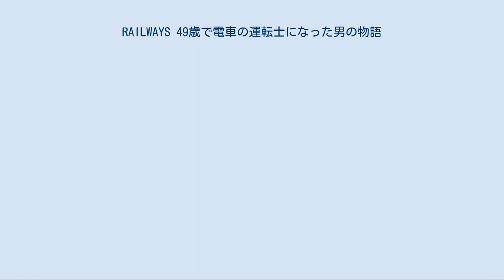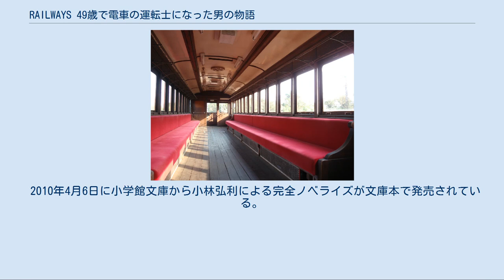RAILWAYS 49歳で電車の運転士になった男の物語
『RAILWAYS 49歳で電車の運転士になった男の物語』（レイルウェイズ よんじゅうきゅうさいででんしゃのうんてんしになったおとこのものがたり）は、2010年の日本映画。
錦織良成監督の島根3部作の最終作。
 仮題は『BATADEN』であったが、2009年7月29日の記者会見で『RAILWAYS』として発表された。
 主人公・筒井肇は50歳目前の大手家電メーカーの経営企画室長。
取締役への昇進が内定するなど、東京で妻子とともに暮らす彼の人生は一見、順風満帆そのものだった。
そんなある日、故郷・島根に住む肇の母が倒れたという一報が入る。
さらに、親しかった肇の会社の同期が自動車事故で亡くなった。
 久々に帰郷した肇は、家庭を顧みてこなかったこれまでの人生、そして今後の人生について考えた。
そして自分の子供の頃の夢だった「一畑電車の運転士になる」ことを実現すべく会社を退職し、一畑電車に中途入社することとなった。
 晴れて運転士となったのは肇の他にもうひとり、肘の故障でプロ野球入りの夢を絶たれた青年・宮田がいた。
 端役として、南田裕介（教習所の教官）、土屋武之（新聞記者）も出演している。
また記者会見のシーンに阿部秀司が一畑電車役員の一人として出演している。
 本作は鉄道好きである阿部秀司による製作総指揮の元、細部まで鉄道の描写にこだわって製作された。
3年近くを掛けて、部外者が立ち入れない運転台などで撮影する許可を監督官庁から取り付け、一畑電車・一畑電気鉄道（一畑グループの持株会社）・京王電鉄（一畑電車の運転士養成の委託先）の全面的な協力や、島根県、松江市、出雲市など沿線の自治体・団体の支援を得てロケが実施されている。
 美術スタッフによってロングシートへ改装された車内（撮影終了後のため吊り手は撤去・返却済み） 中井貴一と並ぶもうひとつの「主役」であるデハニ52・53は、お座敷列車に改装された状態で2009年3月29日をもって営業運転を終了していたが、本作の撮影に当たってロングシートへの改装が行われている（お座敷の構造物の撤去までを一畑電車が手がけ、ロングシートの再設置は映画の美術スタッフによる。吊り手は沿線の保育園に保存されているデハ3・6のものを借用）。
その上で2009年8月に撮影のための本線走行が実施されているのだが、中井ら俳優たちは甲種電気車運転免許（電車運転士の免許）を取得していないため実際に運転するわけにはいかない。
そこで美術スタッフが作ったマスコンハンドルやブレーキハンドルを俳優が握った上で巧妙にカットをつなぎ合わせて運転シーンを作っている。
 阿部は本作について「ここまで鉄道をモチーフとした『鉄道映画』と呼べそうなものは初めて」と語り、鉄道映画というジャンルを確立したいと今後に向けて構想を練っているという。
 宮田役を務めた三浦貴大の父である三浦友和は、かつて「仔鹿物語」でローカル線の運転士役を演じているため、事実上親子2代で鉄道車両の運転士役を演じた間柄となっている。
三浦友和はRAILWAYSの続編（後項詳述）の運転士役で主演することが決まっている。
 また、本作主演の中井貴一もかつて「迷路の歩き方」（NHKハイビジョンドラマ 2002年11月23日単発放送）で地下鉄の運転士役を演じている。
 デハニ52・53のほかに、 日本全国の201スクリーンで公開され、2010年5月29日・30日の初日2日間で動員7万8,367人、興収9,071万4,700円になり映画観客動員ランキング（興行通信社調べ）で初登場第5位となった。
また、ぴあ初日満足度ランキング（ぴあ映画生活調べ）では第2位になるなど、年配者を中心に幅広い世代から好評となった。
 また、本映画の舞台となった一畑電車の利用者数も、試写会が行われた頃から次第に利用者が増加し、2010年5月から9月までの定期外利用者数は前年と比較して10%増加となった。
 日本映画をフランスに紹介するKINOTAYO映画祭に出品され、最優秀賞を受賞する。
 第1回ロケーションジャパン大賞の映画部門では、準グランプリを受賞した。
 また三浦貴大は、この作品で第34回日本アカデミー賞新人俳優賞、第35回報知映画賞新人賞を受賞している。
 2011年2月13日には、第2弾となる「RAILWAYS 愛を伝えられな...